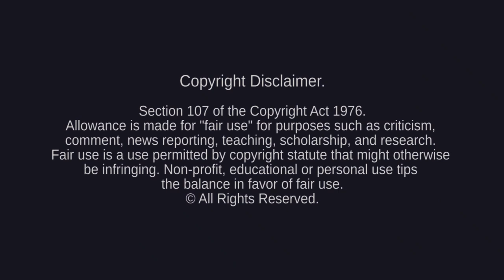Madonna - Your Honesty (Mission Groove Dancefloor Edit) [VJ Ni Mi Video]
Official video release date: November 23rd, 2021

Your Honesty (Mission Groove Dancefloor Edit)

MADONNA : CLOSER TO YOU (MISSION GROOVE REMIXES)
Release date: November 23rd, 2021
Executive Produced by Bill Pardue & Roman Nurmemägi exclusively for Madonna Remixers United.